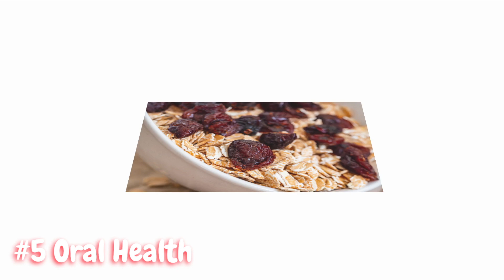Top 10 BENEFITS of CRANBERRIES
Welcome! Your Health and Wellness is our Goal! If we can motivate you to even make small healthy changes, we have succeeded! Discover the top 10 benefits of cranberries! Cranberries aren't just a tasty addition to your Thanksgiving dinner; they pack a powerful punch of nutrients and health benefits. From supporting urinary tract health, boosting your immune system to heart health, cranberries offer a range of benefits you might not be aware of. Watch now to learn more about the benefits of cranberries and how they can enhance your wellness.

"Top 10 Benefits of Cranberries" Timestamps:

Intro: 0:00 - 0:14

#1. Urinary Tract Health - 0:14
#2. Antioxidant Benefit - 0:51
#3. Heart Health - 1:30
#4. Digestive Health - 2:13
#5. Oral Health - 2:58
#6. Cancer Prevention - 3:48
#7. Immune System Support - 4:40
#8. Skin Benefits - 5:35
#9. Weight Management - 6:30
#10. Mental Well Being - 7:19

Top Supplements:

Puravive - Healthy weight loss as pure as nature intended!

Liv Pure - Optimal fat burning formula!

Sumatra Slim Belly Tonic - Blend of 8 superfoods to ramp up fat burning!

ProDentim - Specially designed for the health of your teeth and gums!

Cortexi -  Naturally supports hearing, strengthens memory, sharpens mental acuity

Java Burn - Add it to your coffee for optimal metabolism

Ikaria Lean Belly Juice - All natural fat burning optimization

Quietum Plus - 100% Natural hearing health enjoy quiet and peace!

Biodynamics Joint Genesis - The Ultimate in Joint Health!

Stock footage: Pexels and Pixabay